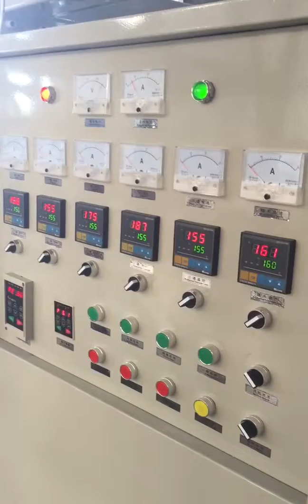SJ A65 film blowing machine